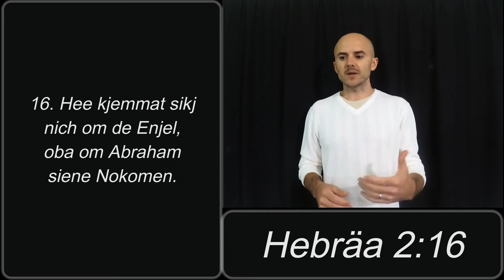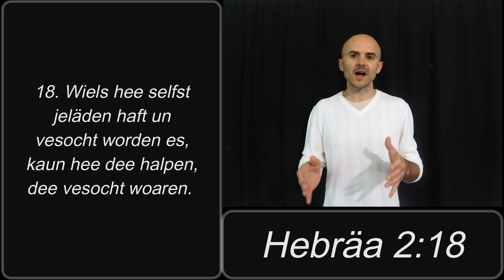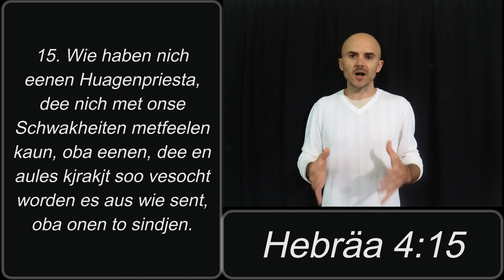Jesus es Bäta. #18. Henry Braun